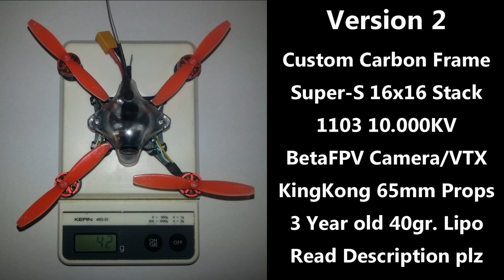FPV Toothpick V2 - 10min Flighttime on 2s and 16x16 Stack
After i enjoyed my first testbuild made with old and damaged parts, i started last weekend to build a new one...and here is now Version 2.
Just a proof of build flight, boring to watch as i only cruise around.
I personal think this build is great for beginner, like me.
10min Time to fly arround, get in touch with the copter and enjoy the feeling.

I upload this week a complete buildvideo, with all parts, were to get and how to solder.

Without all those Creators/Builders we had nothing to fly, for that reason i allways share what i find/build for free. Even if im a beginner or do something you maybe find wrong. Learning by doing.

I will never ask you for money or talking like "Youtube is my Fulltime job". If you like what you see, im happy about your comment. If you want to help me learning more, give me friendly critic/tips :)

Have fun building, flying or what you do :)

CREDITS:
Dave Woods, Torben Dallas and fishpepper, BIG thanks for sharing everything to this Class since 2015

(there is also a 2S version weight 26gr without Battery !

Youtube is full of that and it is a shame that it need a Promoter who claimed he "pionered" anything to start the Hype without giving any Credits.

Note to KababFPV:
Thanks for reinwent the wheel from 2016 and bring fresh People to MicroCopter in 2019. Just give People some Credits and stop blaming China...just do not use a Whoop FC on this Class lmao